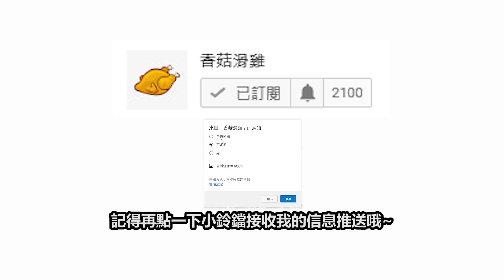【聯盟戰棋】雲頂之弈：8 影 9火 拉克絲，這個女人殺光我們只用了三秒！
大家好，我是香菇滑雞，歡迎大家來到我的頻道！
我是一位超熱愛玩聯盟戰棋的狂熱玩家！
專注研究各種非主流與超快樂的套路與玩法～～

每週最少更新兩至三部影片！

目前製作的遊戲：聯盟戰棋